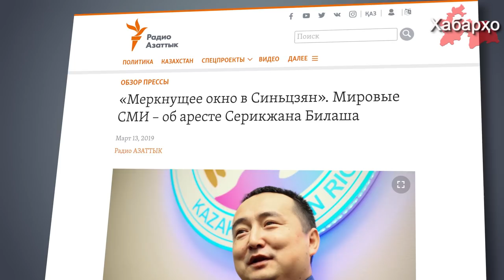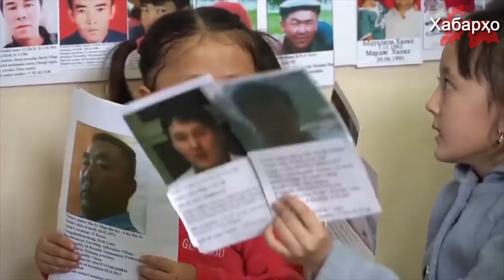В Казахстане активист арестован за критику Китая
Адвокат задержанного 11 марта независимого правозащитника Серикжана Билаша, лидера объединения «Атажұрт еріктілері» Айман Умарова рассказала журналистам Радио Азаттык о давлении, оказываемом на ее подзащитного силовиками.